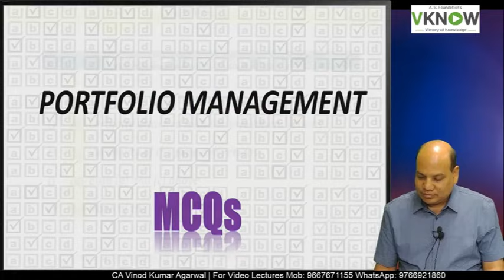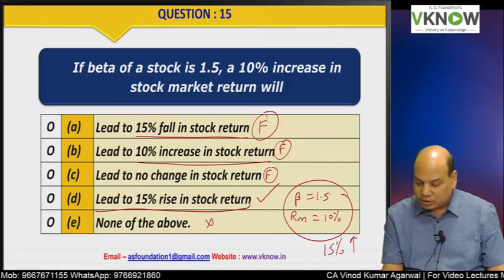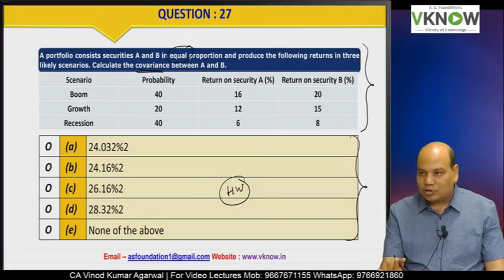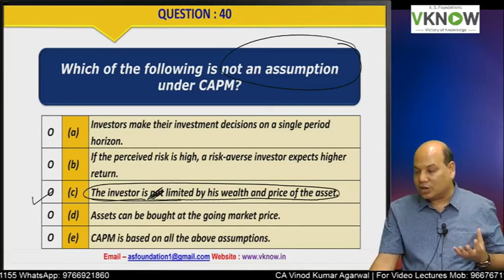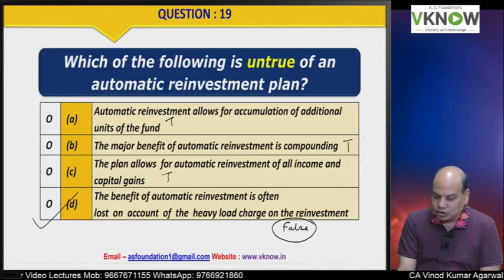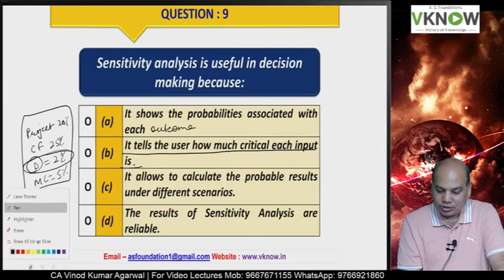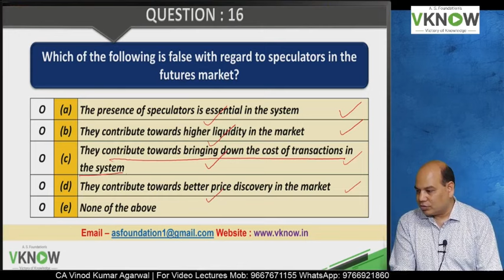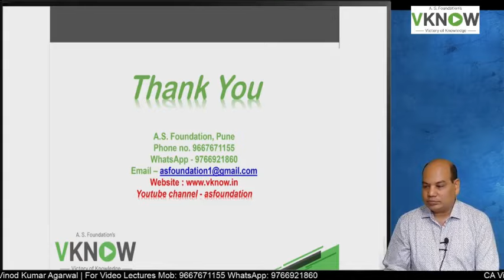CA Final AFM 140 Most Important MCQs Revision For November 2024 Exam By CA CPA Vinod Kumar Agarwal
Prepare with 140 crucial MCQs covering key topics like Mutual Funds, Advanced Capital Budgeting, Portfolio Management, and Derivatives. Perfect for boosting your exam readiness and mastering the concepts for the Nov 2024 exam.

Timestamp :
00:00 Introduction
00:22 Portfolio Management (50 MCQs)
01:26:35 Mutual Fund (50 MCQs)
01:50:59 Advanced Capital Budgeting Decisions (10 MCQs)
02:00:45 Derivatives (30 MCQs)